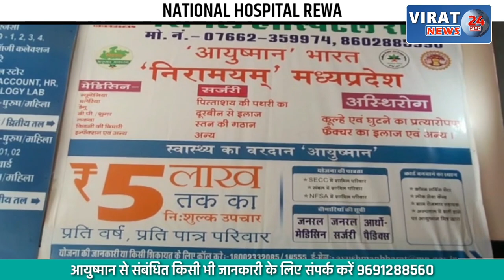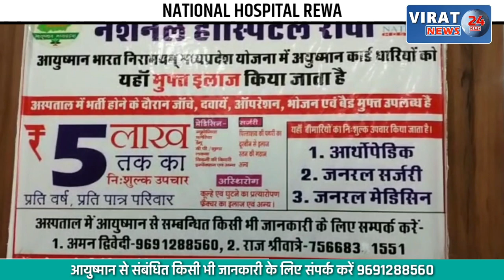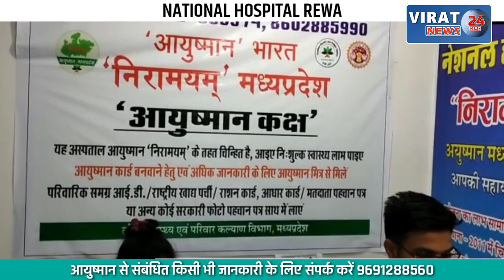🔻रीवा- नईगढ़ी थाना क्षेत्र में चोरों का आतंक; घर में सेंध लगाकर घुसे बदमाशों ने की लूट !